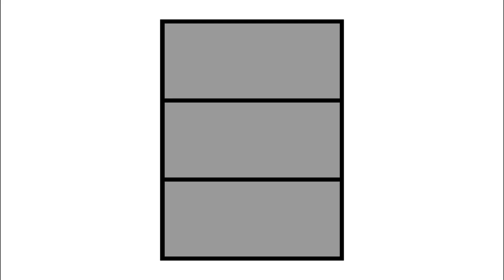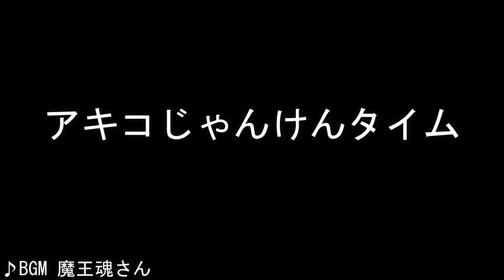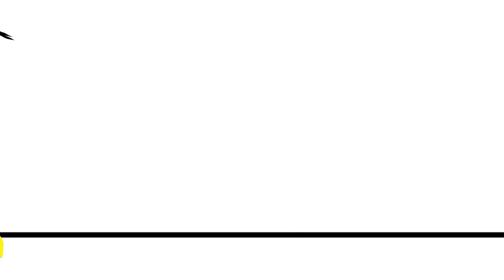【仮面ライダーガッチャード感想会withプリキュア】第7回[2024年2月後半号]ズキュン!イケメン吸血鬼【ガッチャード第23話・第24話・わんぷり第3話・第4話】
わんだふるぷりきゅあ! 第3話 言っちゃダメェ〜!
仮面ライダーガッチャード 第23話 いつも心にズッキュンを
わんだふるぷりきゅあ! 第4話 猫屋敷の猫とまゆ
仮面ライダーガッチャード 第24話 急転直下!禁断の鋼鉄ライダー!

※次回から「ニチアサ感想会」になります
(わんぷり第5話/ガッチャード第25話/ブンブンジャーバクアゲ1)

はじめてのおつかい(甘茶)
子猫のお散歩(甘茶)
ミスト(甘茶)
夏色のキャンパス(甘茶)
日々是好日(甘茶)